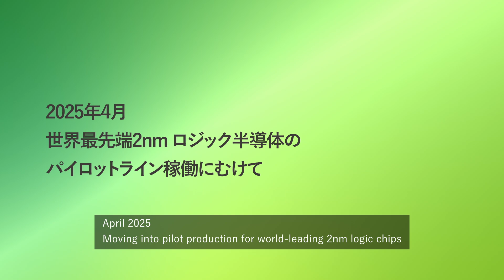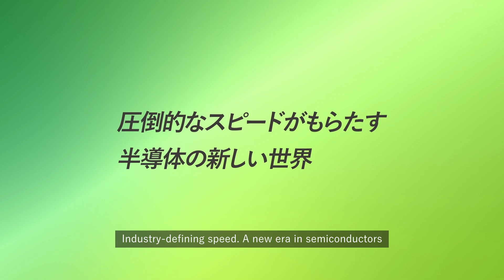Message from Atsuyoshi Koike ”Moving into pilot production for world-leading 2nm logic chips”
Under the banner of “Reviving Japan’s Semiconductor Industry,” Rapidus is taking on the bold challenge of developing groundbreaking, high-complexity technologies.
Starting in April 2025, Rapidus will launch a pilot line to develop the world’s most advanced 2nm logic semiconductors.
True to its name, Rapidus is moving forward at an impressive pace—and at the core of that momentum are its people.
Driven by a spirit of innovation, talented individuals have come together, united by passion and a shared sense of purpose, to pursue ambitious goals.
Here, CEO Atsuyoshi Koike shares his vision and aspirations for the future of Rapidus.